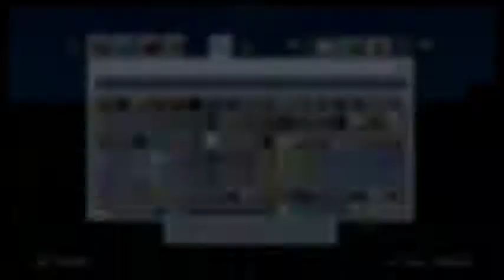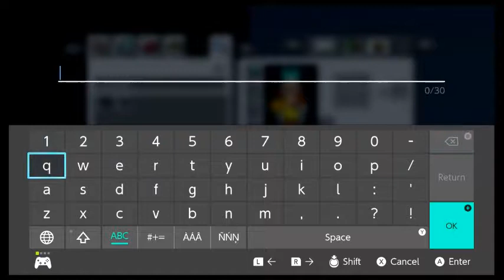Pixel art sunday christmas tree